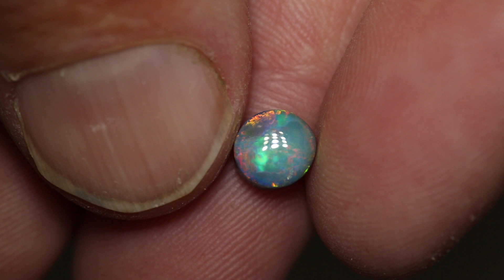Australian opal gems from Lightning Ridge